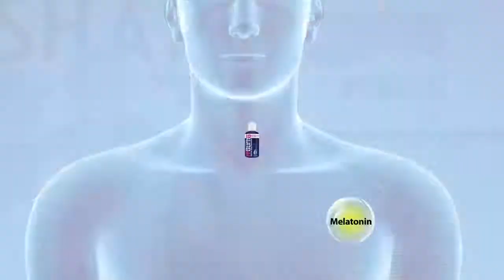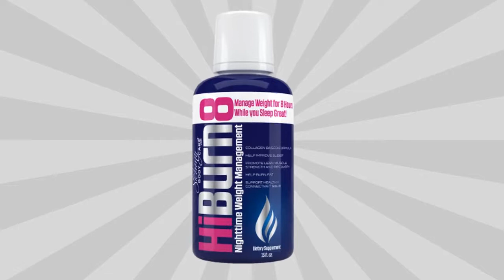HiBurn8 | Skinny Body Care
HiBurn8 Nighttime Weight Management Support Stress Relief Promote Great Sleep Tastes Great